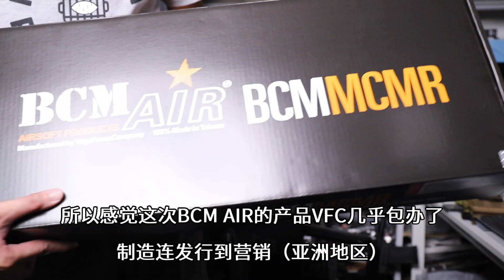BCM AIR MCMR GBB Rifle by VFC Unboxing (Part I) 到手5分钟简单开箱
Features full steel bolt and fire control unit, redesigned trigger system, full line of BCM AIR accessories out of box, 2021 AR GBBR built by VFC in the spirit of  BravoCompanyManufacturing.